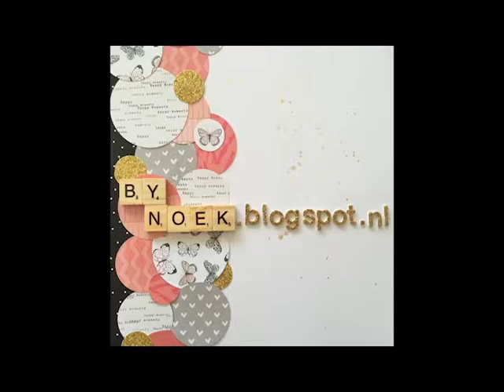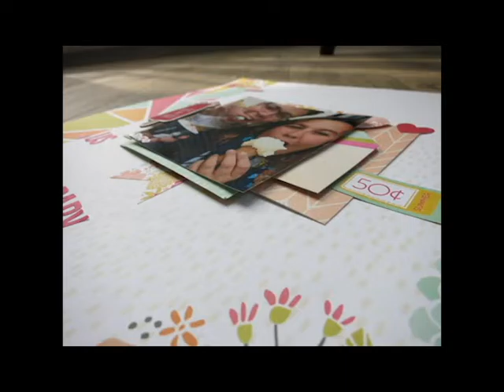Scrapbook Layout ijs ijs baby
bynoek.blogspot.nl